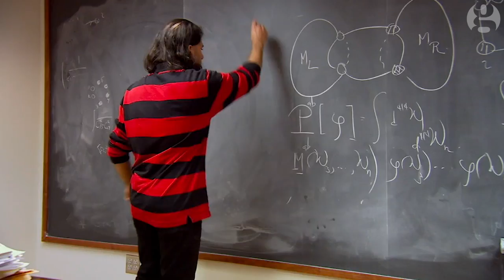Particle Fever: watch the trailer – video